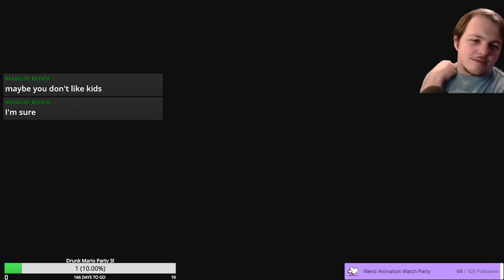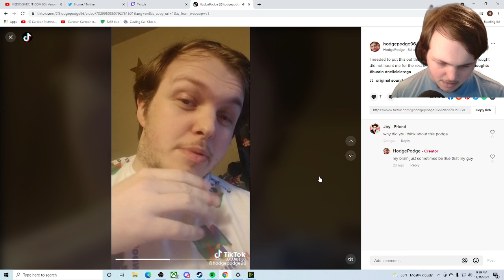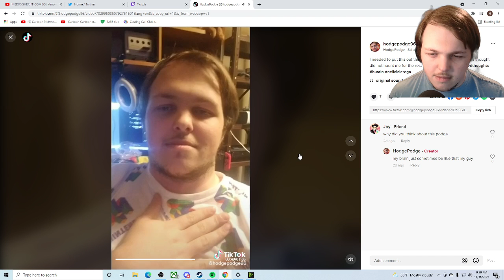Whatever Tuesday: Safe from Dread and No Spooparazzi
VOD from Tuesday 11/16/2021
Was not feeling the stream...